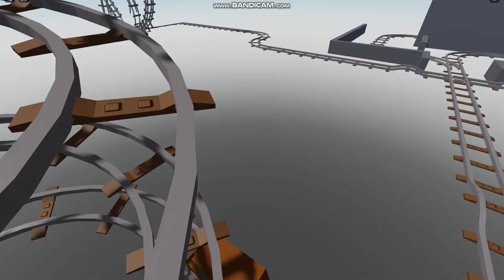Roblox | step in the past twilight | III